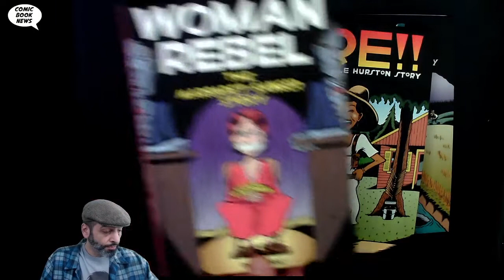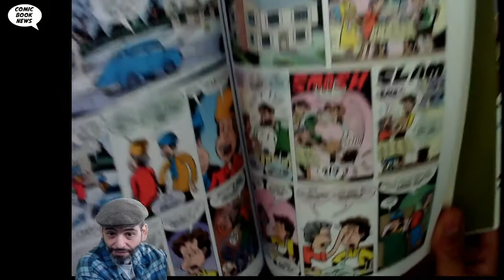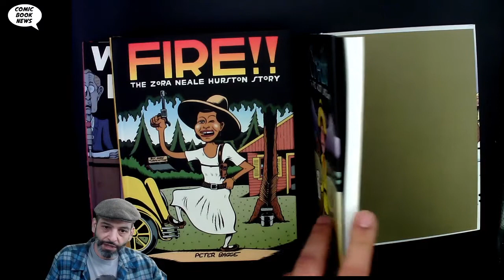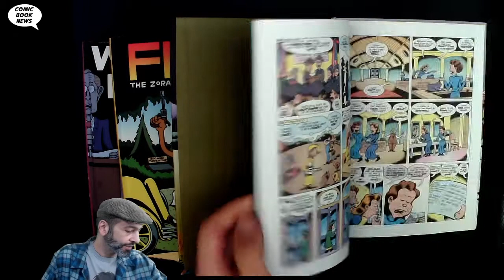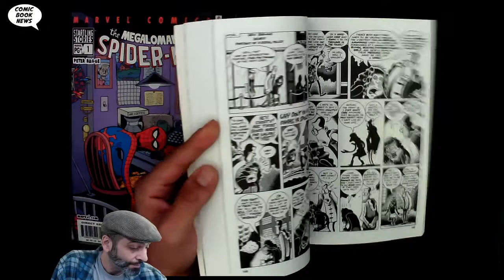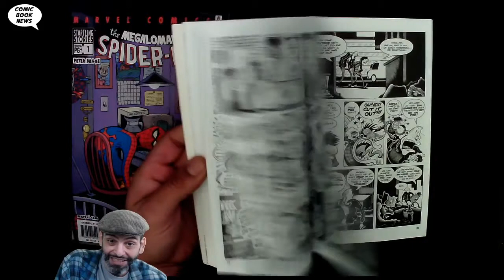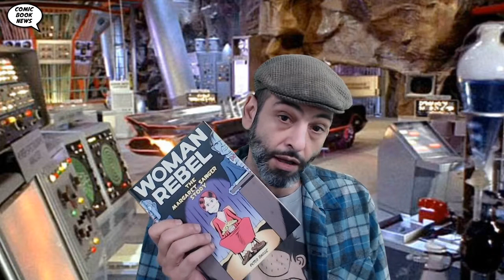Woman Rebel, Fire!! and Credo - 3 Graphic Novels by Peter Bagge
THE LIFE STORY OF THE FEMINIST FOUNDER OF THE AMERICAN LIBERTARIAN MOVEMENT

Peter Bagge returns with a biography of another fascinating twentieth-century trailblazer—the writer, feminist, war correspondent, and libertarian Rose Wilder Lane. Following the popularity and critical acclaim of Woman Rebel: The Margaret Sanger Story and Fire!! The Zora Neale Hurston Story, Credo: The Rose Wilder Lane Story is a fast-paced, charming, informative look at the brilliant Lane. Among other achievements, she was a founder of the American libertarian movement and a champion of her mother, Laura Ingalls Wilder, in bringing the classic Little House on the Prairie series to the American public.

Much like Sanger and Hurston, Lane was an advocate for women’s rights who led by example, challenging norms in her personal and professional life. Anti-government and anti-marriage, Lane didn’t think that gender should hold anyone back from experiencing all the world had to offer. Though less well-known today, in her lifetime she was one of the highest-paid female writers in America and a political and literary luminary, friends with Herbert Hoover, Dorothy Thompson, Sinclair Lewis, and Ayn Rand, to name a few.

Bagge’s portrait of Lane is heartfelt and affectionate, probing into the personal roots of her rugged individualism. Credo is a deeply researched dive into a historical figure whose contributions to American society are all around us, from the books we read to the politics we debate.